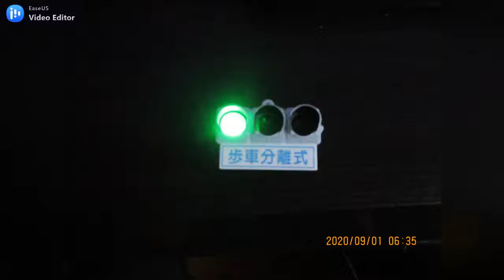【信号機】ミニチュア信号機 車両用灯器日本信号第2世代目薄型灯器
今日はミニチュア信号機(日本信号第2世代目薄型灯器)を午前と午後で撮影していました。おとといに栃木県佐野市の道の駅で買っていました。

撮影日:2020年8月31日月曜日、9月1日火曜日
撮影時刻:午前6時半過ぎ、午後5時10分ごろ
ミニチュア信号機（日本信号第2世代目薄型灯器）